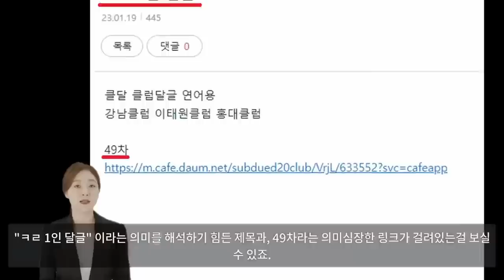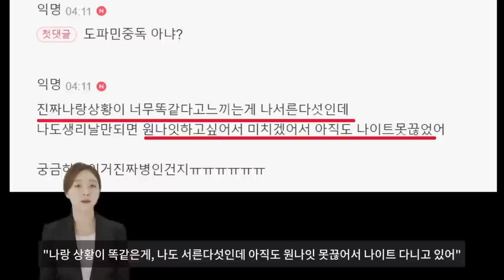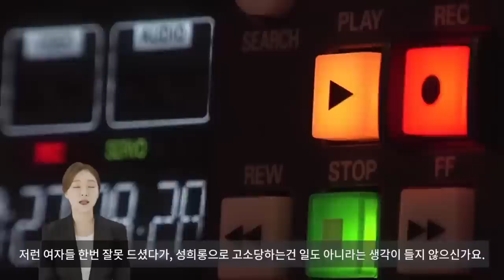"미치도록 충격적인.. 클럽 실태"